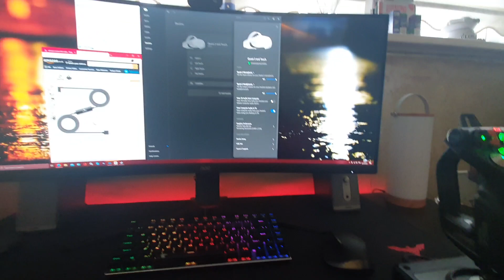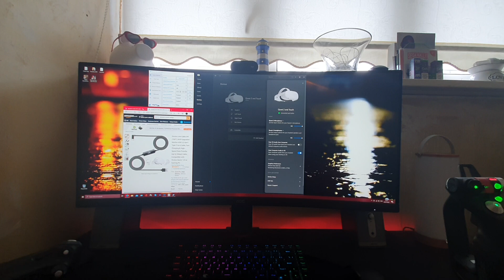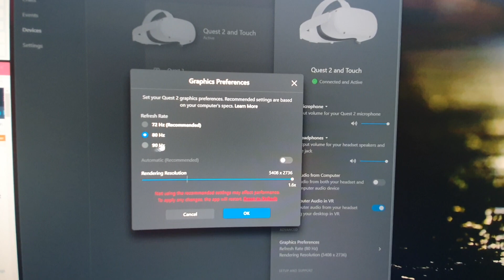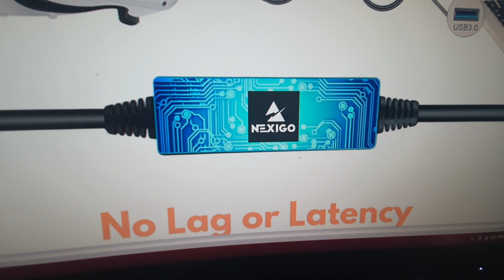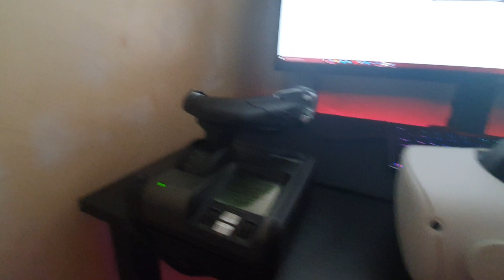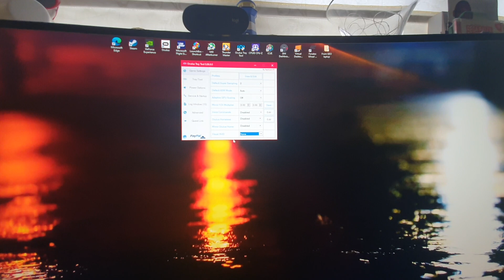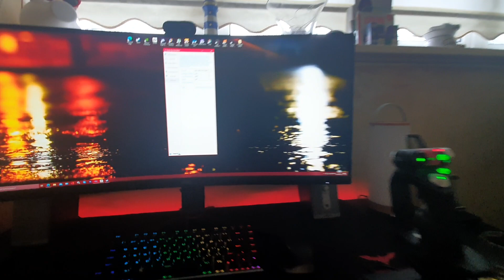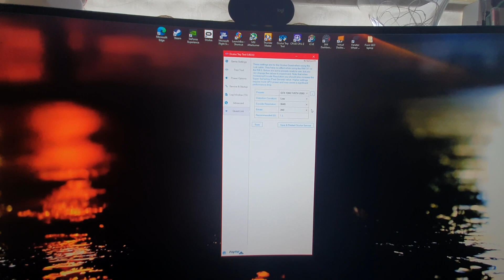Oculus Quest 2 Link - Improving performance - Sim Racing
Hi.
Ever since Oculus releases Oculus Link from Beta in 2020 - a lot of people including myself have been asking if you still need to alter Oculus Debug Tool or Oculus Tray Tool?

The answer is yes - increasing the settings in this video makes the Quest2 a no brainer for me when choosing your next headset.

Watch the video to find out why?

Hardware:
1. Oculus Quest 2 - 64GB
2.NexiGo USB 3 16ft cable (super light, thin - runs at 2.3Gbps)
3.Nvidia RTX 3090 - Palit
4.Intel 7700K 5.0 Ghz (hyper threading enabled)
5.Azus Strix Z270E Gaming motherboard
6.16GB Corsair Vengence RAM 3000Mhz